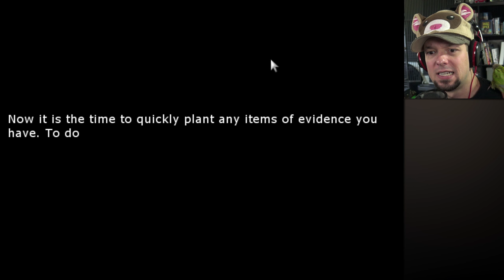FRAMING SOMEONE ELSE FOR MURDER ★ The Deed #2